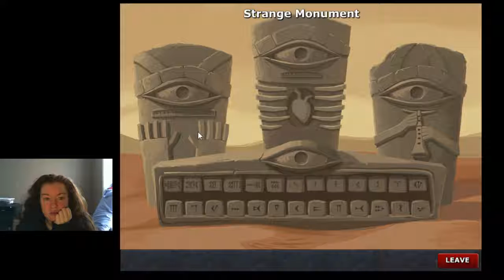P15D41 - Let's Play Defender's Quest #11 - Apparently, Evni Is Short For Eviscerator